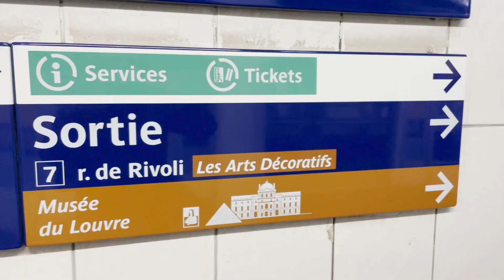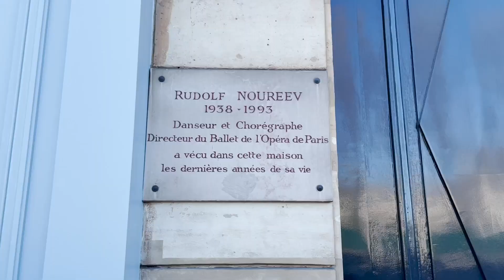３時間でこれだけ見れるルーブル美術館観光！Louvre Museum for busy tourists. You only need 3 hours for highlights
とにかく人が多く、やたら広いルーブル美術館はすべてのものを３秒づつ見ても一ヶ月以上かかっても見終わることができません。最初から見たいものだけに絞って観光するのがポイントです。この動画では定番の有名な作品と自分がいつも見ている作品だけに絞って７分程でご紹介させていただいております。皆さんも一度は行っておきたいルーブル美術館、貸し切って撮影をしていない、２０２３年４月現在のその混雑状況など本物のルーブルをお見せいたします。

This is a video of art pieces that I usually enjoy at Louvre Museum. This is my 6th visit to the museum and I had a map of the museum but I still lost my way. There are so many to see so I recommend that you chose what to see before you do and this video is just a suggestion. I hope you'll enjoy this wonderful but extremely crowded museum!